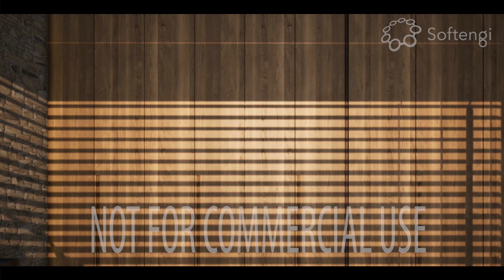3D Modeling for the Real Estate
3D Modeling for Real Estate

The creation of architectural objects in 3D is a long and stressful process, which includes many aspects, stages, and highly qualified specialists.

Each stage should be carried out qualitatively, as the responsibility of the construction business is huge. People will live, work, or relax in these buildings, errors should be excluded. An accurate plan and model of the future structure is one of the keys to the success of the project. Another important process is the creation of a building concept. 3D landscapes can cope with the demonstration of the future project.